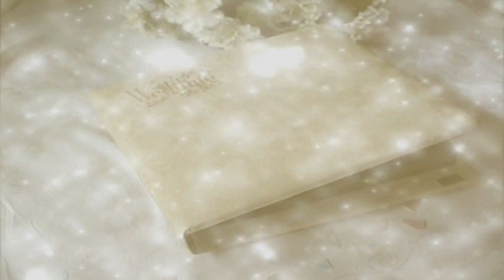Boda de Noemi y Santiago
En el Salon Victorinos en Camacho, Comonfort, Gto.
el 16 de Junio del 2011